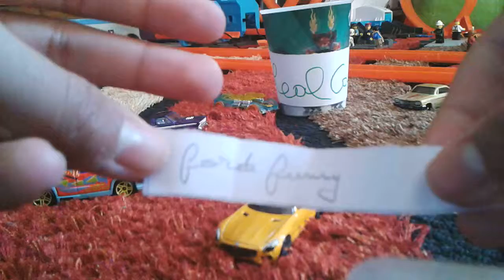This is the first race!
Well Congratulations for the fans who love Mercedes!